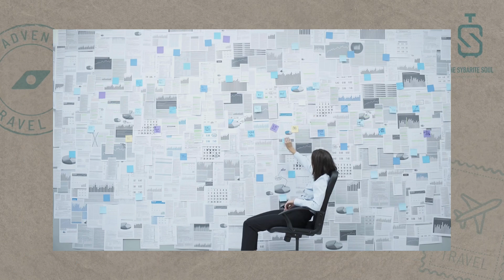The Sybarite Soul Temporada 2 EP11 | No procrastinaré mis viajes